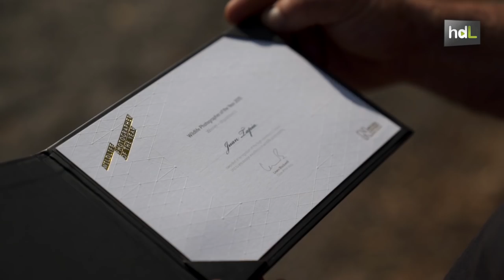HDL Juan Tapia, de agricultor a fotógrafo que desnuda el alma de la naturaleza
Una vieja cámara sin uso en su casa le abrió las puertas de una afición que se ha convertido en una forma de vida. Juan Tapia es un agricultor, natural de la localidad almeriense de Roquetas de Mar, que en 2015 ha ganado el Wildflife, el premio que equivale al Óscar de la fotografía de naturaleza.  Se impuso en la categoría “Impresiones” donde se busca la visión del fotógrafo y no un mero documento. Su pasión por el mundo natural le ha llevado a captar a través de su cámara las sensaciones que le produce el contacto con la naturaleza.